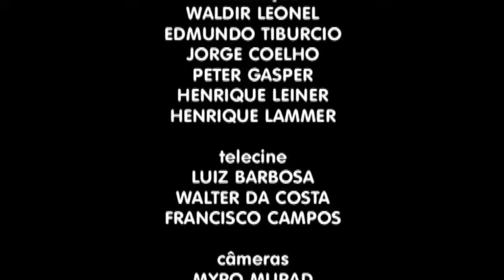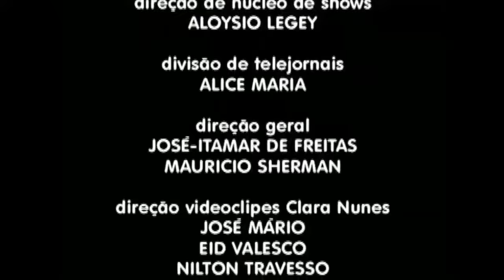Clara Nunes - Clipes Musicais · DVD Completo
Clipes da Clara Nunes presentes no DVD "Clara Nunes". São imagens raras da cantora que pertencem ao arquivo da TV Globo, principalmente do programa "Fantástico"

00:00 Conto de areia · 1978
03:41 É doce morrer no mar · 1979
06:26 Você passa, eu acho graça ·1976
10:39 Macunaíma ·1975
12:50 A deusa dos orixás · 1975
15:21 O mar serenou · 1975
17:35 Coisa da antiga ·1977
20:31 À flor da pele · 1977
23:27 Sagarana · 1977
27:45 Guerreira ·1978
30:00 Banho de manjericão ·1979
33:01 Na linha do mar ·1979
35:28 Abrigo de vagabundo · 1979
37:44 Feira de mangaio · 1979
40:42 Viola de penedo · 1980
44:16 Morena de Angola · 1980
47:27 Oricuri - Segredo do Sertanejo· 1981
50:21 Portela na avenida · 1981
54:03 Como é grande e bonita a natureza · 1982
57:14 Nação ·1982
1:00:46 Ijexá (Filhos de Gandhi) ·1983
Vídeo publicado por Clara Nunes Brasil, favor não repostar. Caso reposte, não se esqueça de nos dar os créditos.
Caso possua um arquivo em vídeo ou áudio da cantora Clara Nunes e gostaria de compartilha-lo, ajude o canal o enviando para o e-mail